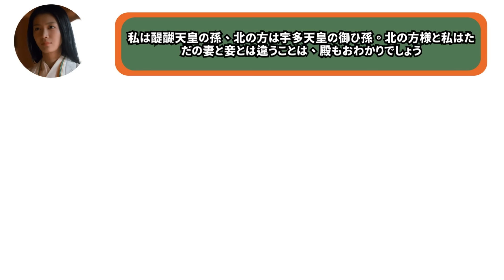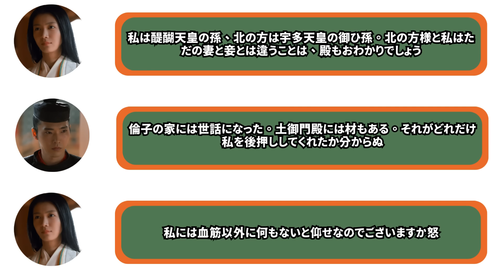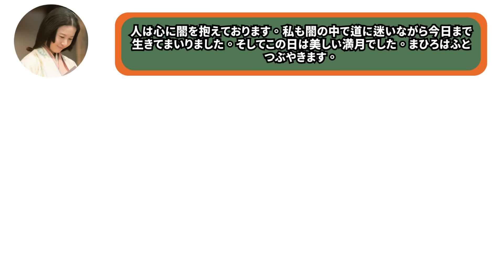【光る君へ】第31話（8月18日）道長は真尋の隣に何泊もした。道長の告白。会話の内容と嘘の理由…。源氏物語誕生。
【光る君へ】第31話（8月18日）道長は真尋の隣に何泊もした。道長の告白。会話の内容と嘘の理由は…。